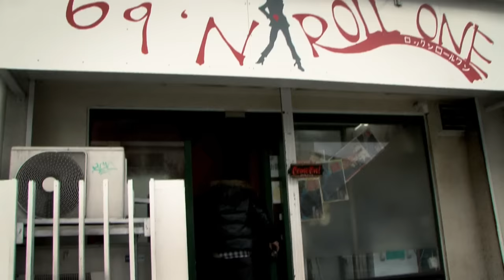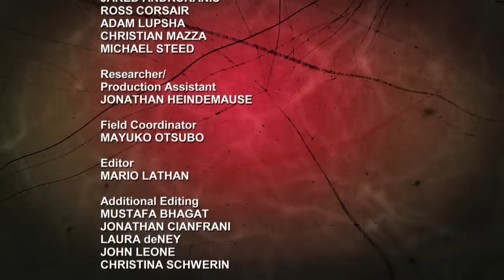Deceptively Simple Japanese Dishes | Anthony Bourdain's The Mind of a Chef | Full Episode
Dishes in this episode are deceivingly simple; Chang travels to Japan for some yakitori and high-end sushi, eats at a ramen restaurant with a no talking rule, and his pal Daniel Patterson makes beets. [Originally aired 2012]

The Mind of a Chef
Narrated by Executive Producer Anthony Bourdain, The Mind of a Chef combines cooking, travel, history, humor, art and science into a cinematic journey, each episode capturing another glorious flicker from the mind of its subject and focusing on what it truly means to cook, think, create and live in the food-obsessed world that is The Mind of a Chef.